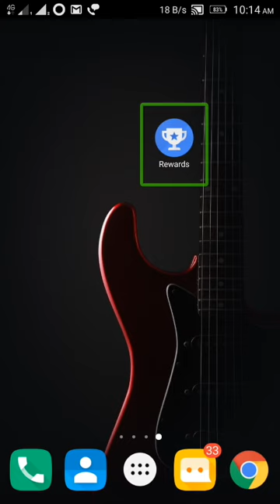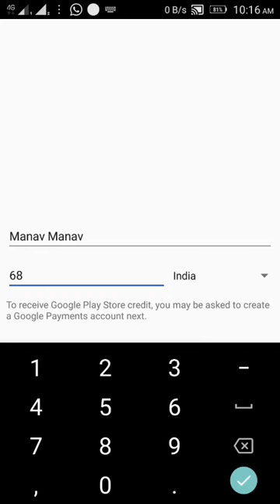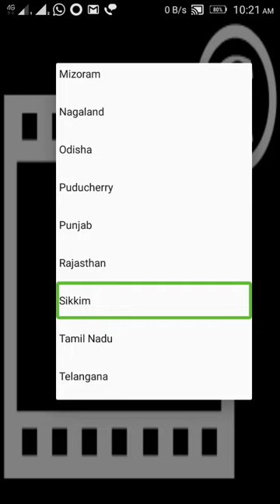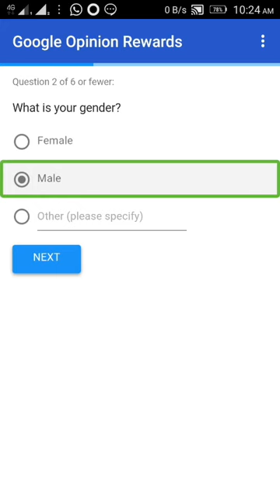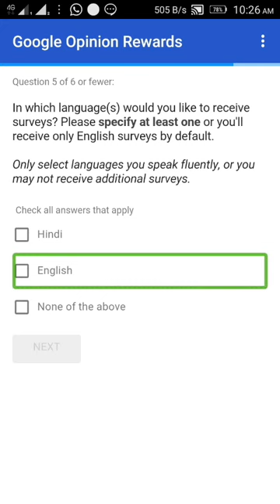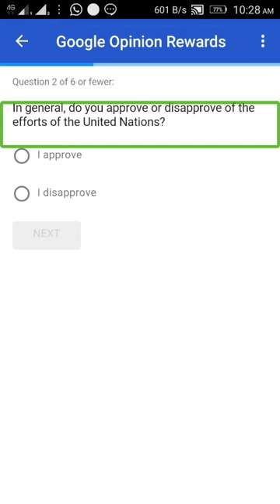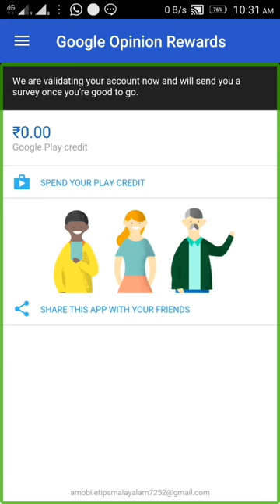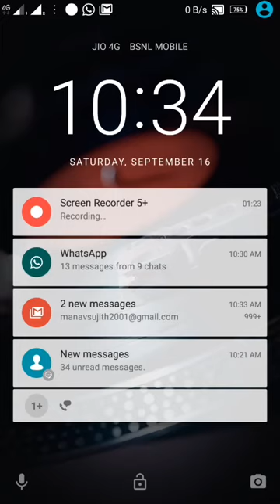how to download paid apps for free in google play store in legal method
Get paid for answering short surveys.